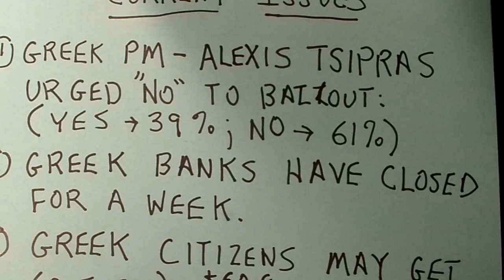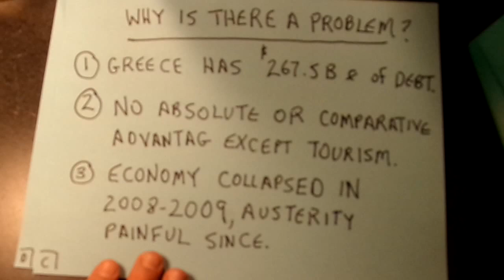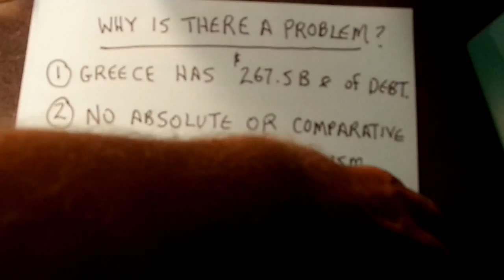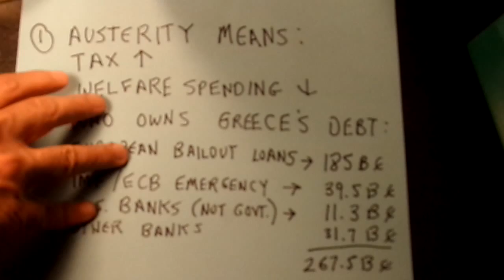Greek Debt Crisis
This video discusses the current Greek Debt Crisis in Detail.